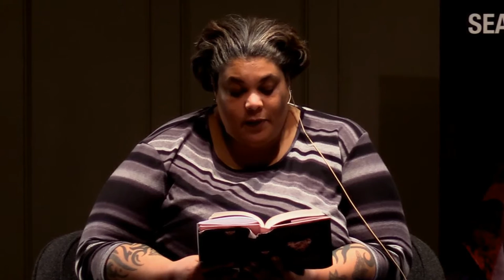Roxane Gay In Conversation with Ijeoma Oluo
Talk by Roxane Gay, author of "Difficult Women" followed by a conversation with Ijeoma Oluo.  Recorded February 22, 2017 at Town Hall Seattle.